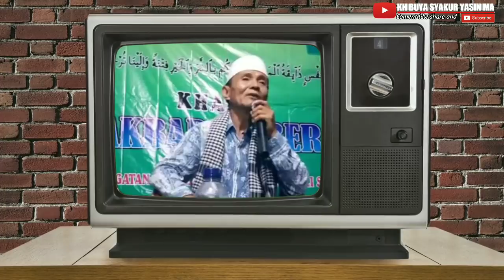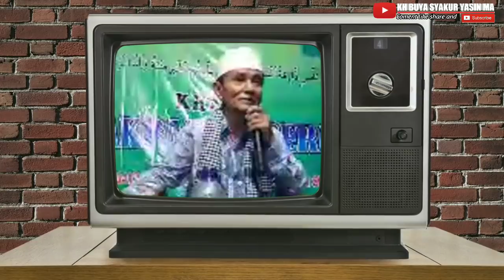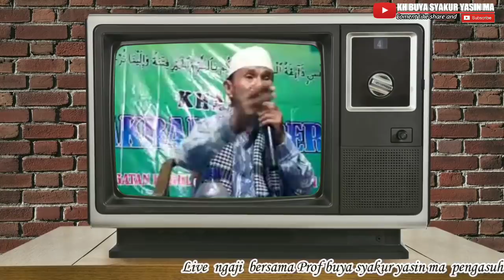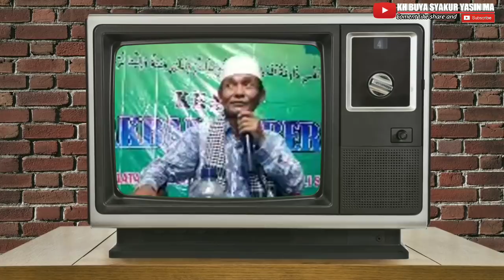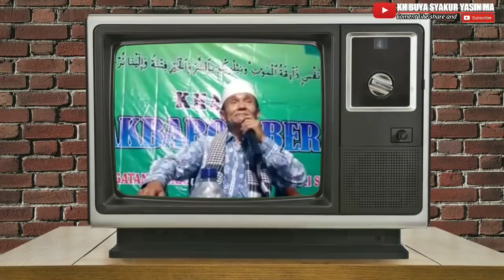Dzikir pembuka Rezeki & permudah segala urusan : Ya Rozak 94864 x || Buya Syakur Yasin Ma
Alamat : Ponpes Cadangpinggan Jl.bypas Kertasemaya Kec. Sukagumiwang Desa Gedangan no 22  Indramayu Cirebon .
Contack Person :
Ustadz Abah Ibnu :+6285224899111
Ustadz sukron . Ustadz Maman ustadz Kanjeng. ustadz Tens Ustadz Wawan ustadz Sulaiman .

ﺍَﻟّﻠﻬـﻢّ ﻓْﺘَﺢَ ﻋَﻠَﻴْﻨﺎ ﺍَﺑْﻮَﺍﺏَ ﺍﻟْﺨـﻴْﺮﻭَﺍَﺑْﻮﺍﺏَ ﺍﻟْﺒَﺮﻛَﺎﺓ ﻭَﺍَﺑْﻮﺍﺏَ ﻟﻨّﻌْﻤَﻪ ﻭَﺍَﺑْﻮﺍﺏَ ﺍﻟﺮّﺯْﻕِ ﻭَﺍَﺑْﻮﺍﺏَ ﺍﻟْﻘُﻮﺓ ﻭَﺍَﺑْﻮﺍﺏَ ﺍﻟﺼّﺤَﺔِ ﻭَﺍَﺑْﻮﺍﺏَ ﺍﻟﺴّﻼﻣَﺔ ﺑِﺮَﺣْﻤَﺘِﻚَ ﻳﺎَ ﺍَﺭْﺣَﻢَ ﺍﻟﺮّﺣِﻤِـﻴْﻦ